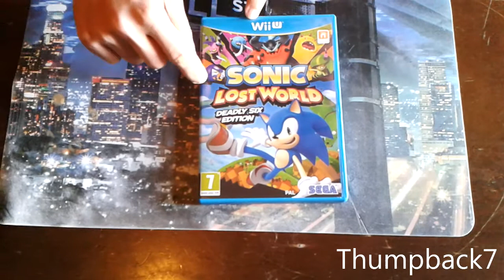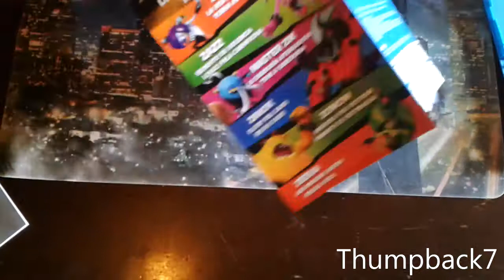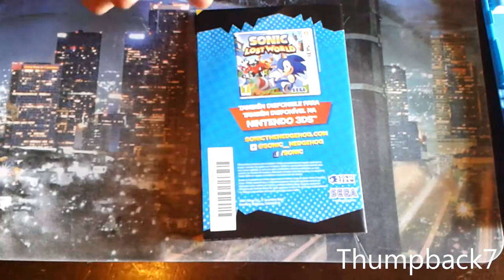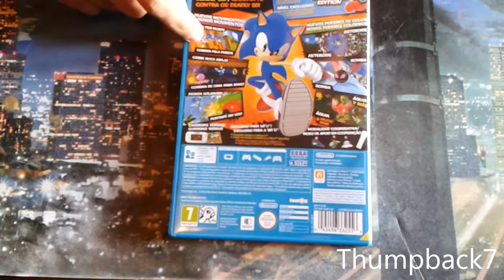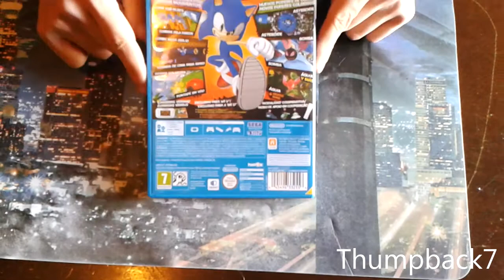Unboxing | Sonic Lost World Deadly Six Edition (WII U)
Hola

Aquí les traigo el Unboxing de Sonic Lost World en español

Unboxing en Español de Sonic Lost World  Wii U

ignore

nintendo metroid wii u 2014 nintendo juegos de lanzamiento wii u lanzamiento 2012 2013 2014, fifa,pro evolution wii u 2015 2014 wii u nes remix español comentado Assassin's Creed IV: Black Flag  Deus EX: Human Revolution Director's Cut
Yakuza 1 & 2 HD Just Dance 2014 Rayman Legends Pac-Man and the Ghostly Adventures Phineas & Ferb: Quest for Cool Stuff
LEGO Marvel Super Heroes Young Justice: Legacy Skylanders Swap Force Disney Infinity Splinter Cell: Blacklist Call of Duty: Ghosts Batman: Arkham Origins Watch_Dogs Project Cars Scribblenauts Unmasked — A DC Comics Adventure
New Super Luigi U Mario & Sonic At The Sochi 2014 Olympic Winter Games Sonic Lost World Game & Wario Wii Fit U
Wii Party U Yarn Yoshi Pikmin 3 The Legend of Zelda: The Wind Waker HD The Wonderful 101  Shin Megami Tensei X Fire Emblem
Donkey Kong Country: Tropical Freeze Super Mario 3D World
Super Smash Bros Mario Kart 8 Bayonetta 2  X Armikrog
A World of Keflings  Biker Bash Fade Into Darkness Pier Solar HD
Project Y2K Dusty's Raging Fist Guns of Icarus Online: Adventure Mode Noctemis  Star Beast: The Stellar War Terra Incognita
Buddy & Me Get Off My Lawn Pokemon Rumble U Spin the Bottle
Citizens of Earth Pac-Man Museum Pinball Arcade Sacrilegium
 Ghost Recon Online Disney's Planes Adventure Time: Explore the Dungeon Because I DON'T KNOW! Buddy & Me Soul Saga
The Legend of Zelda for Wii U Toki Tori 2 BIT.TRIP Presents... Runner 2: Future Legend of Rythm Alien Fist of the North Star: Ken's Rage 2 Puddle The Cave Amazon Instant Video YouTube
Chasing Aurora Cloudberry Kingdom Mighty Switch Force! Hyper Drive Edition Trine 2: Director's Cut Little Inferno Hulu Plus Netflix
Nano Assault Neo Panorama view Art academy: Sketch pad
Wii Street U powered by Google Youtube Hulu Plus Uplay by Ubisoft New Super Mario Bros. U New Super Luigi U
Ninja Gaiden 3: Razor's Edge Lego City Undercover
Super Mario 3D World Monolith Soft Yarn Yoshi
007 Legends Adventure Time: Explore the Dungeon Because I DON'T KNOW! Angry Birds Trilogy Ashes Cricket 2013
Assassin's Creed III Assassin's Creed IV: Black Flag
Batman: Arkham City - Armored Edition Ben 10: Omniverse
Cabela's Dangerous Hunts 2013 Call of Duty: Black Ops II
Darksiders II Dirt Donkey Kong Country: Tropical Freeze
Dragon Quest X: Rise of the Five Tribes Online Epic Mickey 2: The Power of Two Family Party: 30 Great Games Obstacle Arcade
Fast & Furious: Showdown FIFA 13 Fist of the North Star: Ken's Rage 2 Funky Barn Game Party Champions Game & Wario
Injustice: Gods Among Us Jeopardy Jett Tailfin Just Dance 4 Just Dance 2014  Lego Batman 2: DC Super Heroes Madden NFL 13
Marvel Avengers: Battle for Earth Mass Effect 3: Special Edition
Medium Monster Hunter 3 Ultimate NBA 2K13 Need for Speed: Most Wanted U Nintendo Land Pikmin 3 Rabbids Land
Resident Evil: Revelations HD Rise of the Guardians: The Video Game Romance of the Three Kingdoms XII Shin Megami Tensei X Fire Emblem Sing Party Skylanders: Giants Spyro's Adventure
 Swap Force Sniper Elite V2 Sonic & All-Stars Racing Transformed Sonic Lost World Splinter Cell: Blacklist Sports Connection Tank! Tank! Tank! Tekken Tag Tournament 2: Wii U Edition
The Amazing Spider-Man: Ultimate Edition The Smurfs 2
The Walking Dead: Survival Instinct Transformers Prime - The Game Warriors Orochi 3 Hyper Watch Dogs Wheel of Fortune New Super Mario Bros U | Estamos Jugando Episodio | Gameplay en español  New Super Mario Bros. U  Guía en Español Full HD
ZombiU Zumba Fitness Core edicion limitada ventajas desventajas next gen wwe New Super Mario Bros U multijugador
Todas las Salidas Secretas New Super Mario Bros Wii U
New Super Mario Bros Wii U 99 vidas New Super Mario Bros U Dehesa Bellotera Todas las fases y monedas estrellas
Super Luigi U
NUEVO GAMEPLAY DE SUPER MARIO 3D WORLD
Los Mejores Momentos en New Super Mario Bros U sonic lost world
Sonic Lost World Nintendo 3DS
Sonic Lost World - Super Sonic Boss Battles Sonic Lost World - Yoshi's Island
Sonic Lost World Yoshi's Island Free DLC
Sonic Lost World - [Wii U] Gameplay Español LatinoPart 4 - Frozen Factory Zone
Sonic Lost World - All Wisps Powers
Sonic Lost World - Multiplayer Gameplay español Latino - Expert Race
Sonic Lost World - Mundo Oculto - Español
Sonic Lost World - Super Sonic Boss Battles
Sonic Lost World (Wii U) - Super Sonic Gameplay [HD]